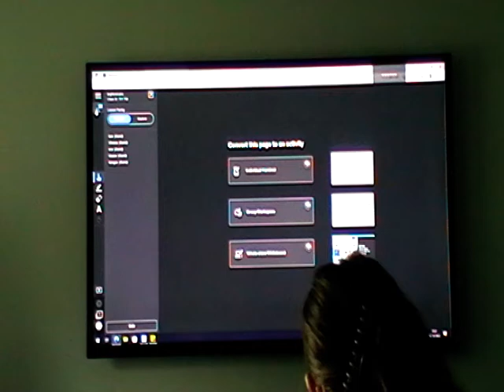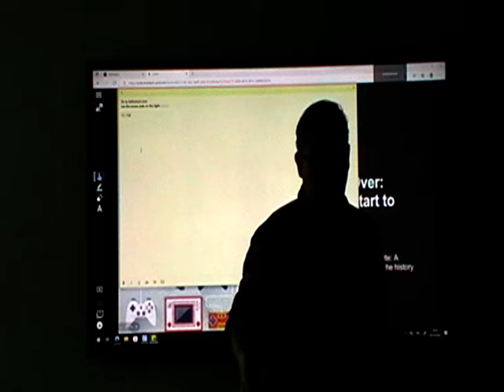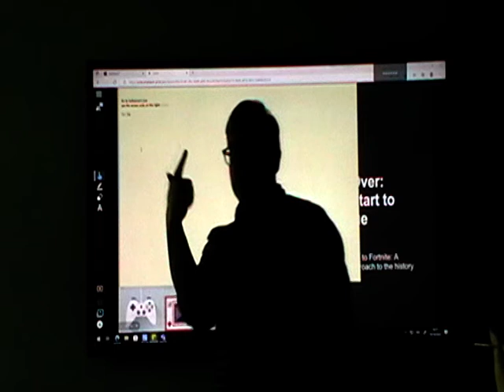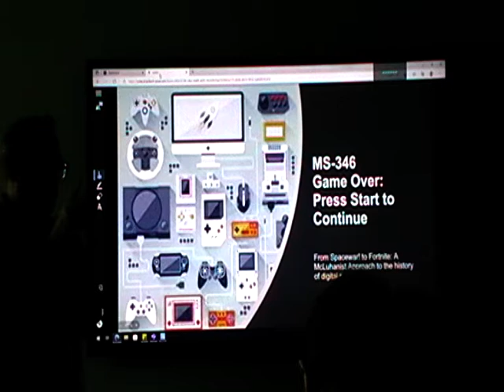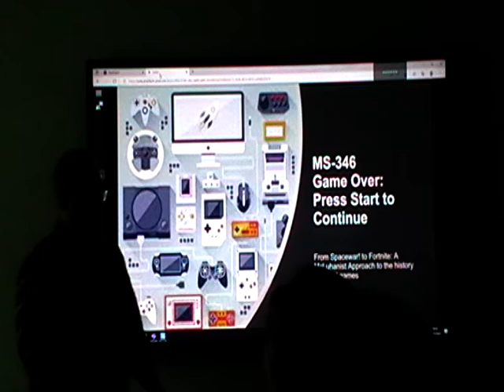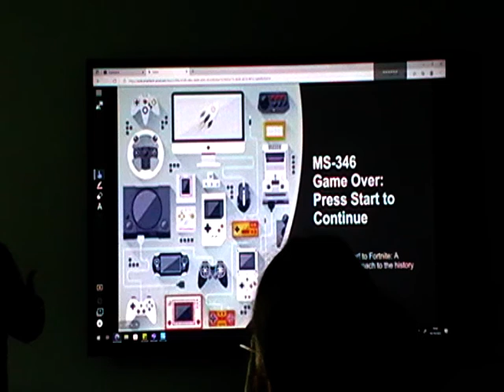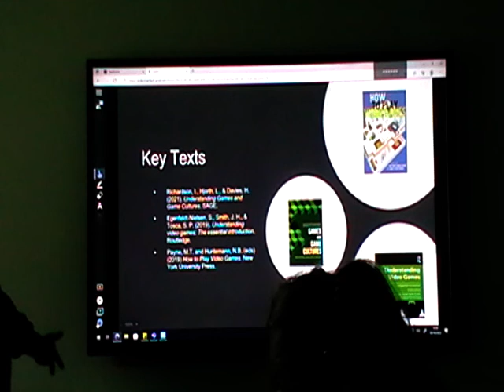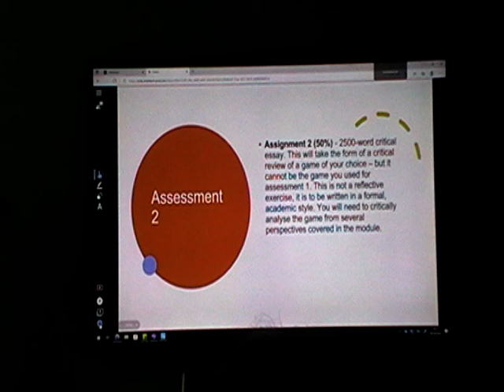MS-346 Lecture 1 Part 1 - History of Digital Games